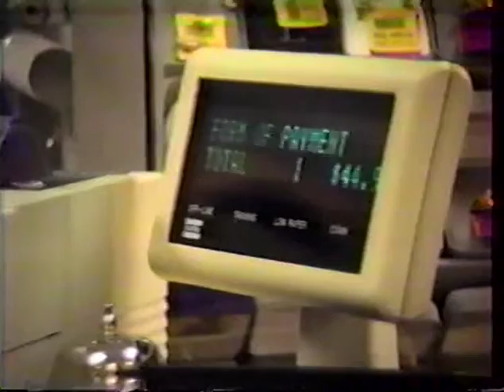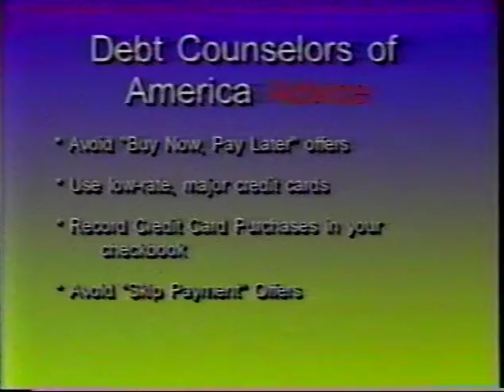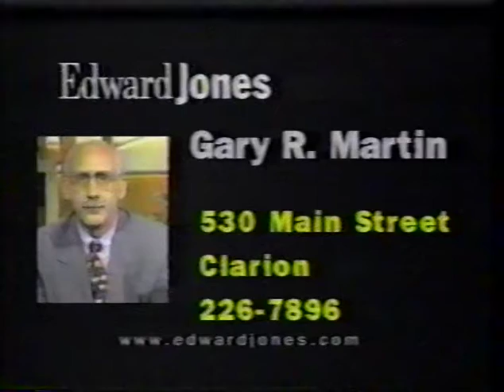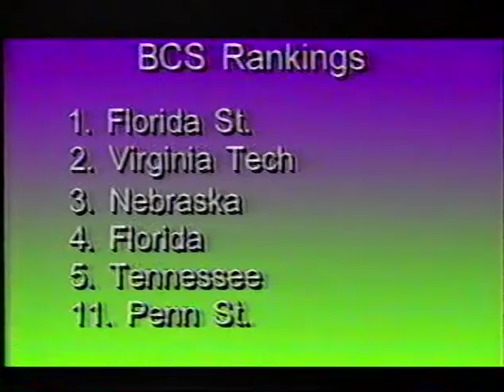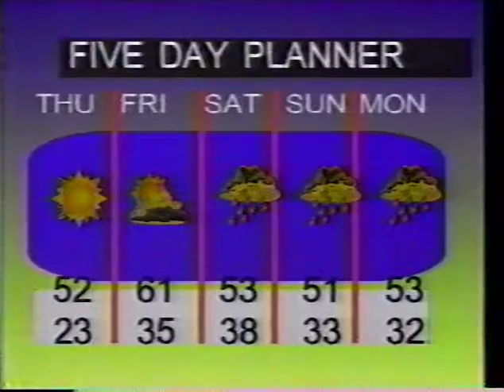TV 5 News Clarion, PA - Fall 1999 Newscast